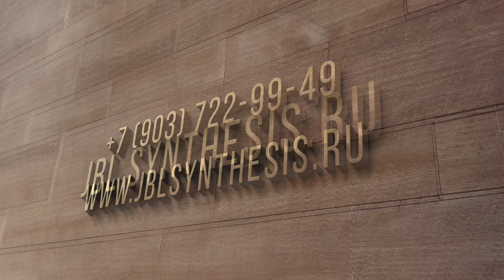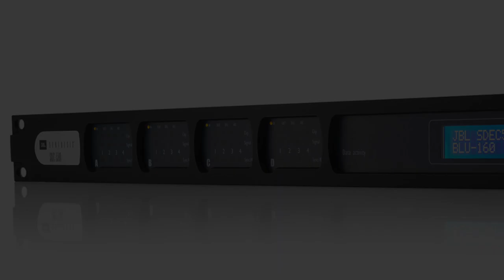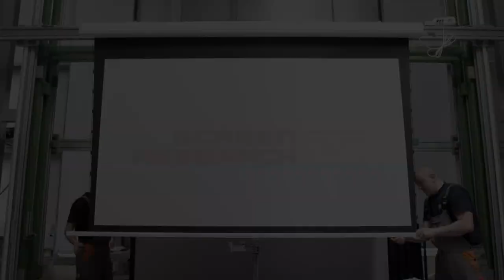JBL Synthesis - BEST HOME THEATER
Making the best home theater is a big deal!
And the sound equipment from JBL Synthesis is probably the best home theater equipment in the world!
This is how we work!

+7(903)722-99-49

My Gear:
Nikon D810
Sony a7s3
Nikon 24-70mm f/2.8
DJI Ronin
NAGRA